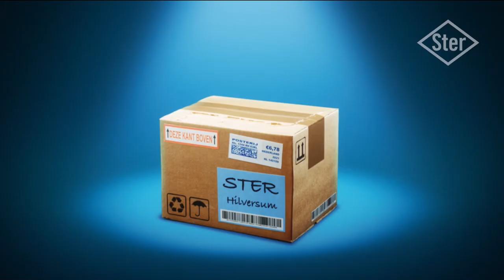TV: Loeki de Leeuw - 2021 - Songfestival NPO - STER Leaders - Full HD 1080p (10 leaders)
Loeki de Leeuw is terug bij de Nederlandse publieke omroep. Te zien in korte STER leaders in aanloop naar het Eurovisie Songfestival 2021 (in Rotterdam). Uitgezonden in mei 2021.

20210509, 1940, NPO3 - Loeki de Leeuw - Doos (1) - Schuift Binnen
20210509, 1952, NPO1 - Loeki de Leeuw - Doos (2) - in Schijnwerpers
20210509, 2115, NPO3 - Loeki de Leeuw - Doos (3) - Zaag
20210509, 2122, NPO3 - Loeki de Leeuw - Doos (4) - Loeki Springt Op
20210515, 1953, NPO1 - Loeki de Leeuw - Springt op Podium met STER Logo op Shirt
20210515, 2000, NPO1 - Loeki de Leeuw - Loopt op Podium naar Zaal vol Loeki's
20210515, 2027, NPO1 - Loeki de Leeuw - Loeki Juicht en Draait met Staart
20210515, 2034, NPO1 - Loeki de Leeuw - Loeki Rent voor STER Logo en Trekt Pak Aan
20210511, 2023, NPO1 - Loeki de Leeuw - Loeki Trekt aan Touw, Licht Zaal Gaat Aan
20210511, 2030, NPO1 - Loeki de Leeuw - Loeki Glijdt van Leuning Showtrap
Source: DVB-C, PAL.